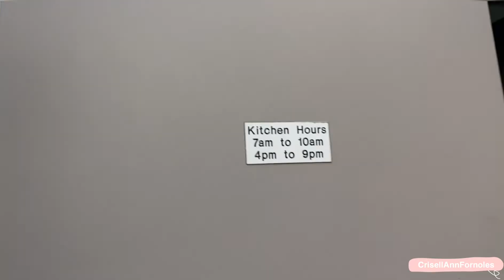My SK to BC Journey (Part 3) - The Cube Boutique Hotel in Revelstoke . That Instagrammable Vibes 😳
Filmed : September 24&25, 2021

Kumu : crisellannbf.8
Smule: MX3M_Szell_8
StarMaker: CVAR🎙Szell_8